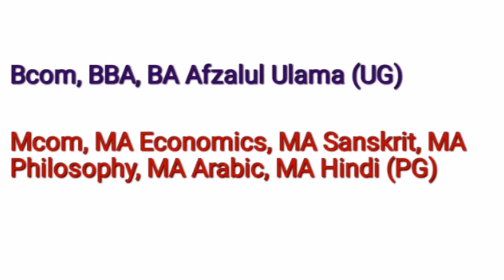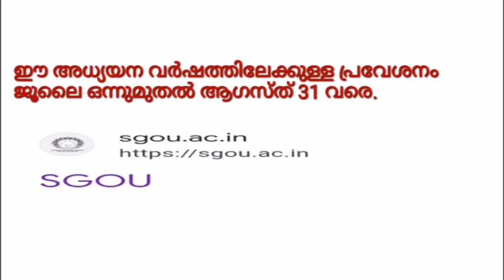ശ്രീനാരായണഗുരു ഓപ്പൺ സർവകലാശാലക്ക് 9 കോഴ്സിനു കൂടി യുജിസി അംഗീകാരം | UGC Approved 9 new courses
ശ്രീനാരായണഗുരു ഓപ്പൺ യൂണിവേഴ്‌സിറ്റിയുമായി ബന്ധപ്പെട്ട വിവരങ്ങൾക്ക് ഈ ഗ്രൂപ്പിൽ join ചെയ്യുക.

A Malayalam channel which provides the latest information related to SreeNarayanaGuruOpenUniversity. It includes University related services, notifications, and other details about academics. We will upload new videos on this channel.

 ഞങ്ങളെ പിന്തുണയ്ക്കാൻ ദയവായി സബ്സ്ക്രൈബ് ചെയ്യുക.
 നന്ദി !❤️

ശ്രീ നാരായണ ഗുരു ഓപ്പൺ സർവകലാശാല സിലബസുമായി ബന്ധപ്പെട്ട വിശദമായ വീഡിയോ.